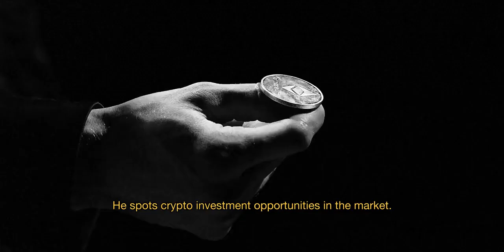CAPTUR TRAILER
Captur is an asset management protocol exclusively for crypto assets. It does two things:

First, it makes it super simple for skilled crypto traders to become asset managers and get paid for their trading performance.

Second, it allows investors of all proficiency levels to put their crypto to work with these skilled traders via three investment products: single trade ideas, portfolios, and baskets. Holders of the protocol’s own governance token named CAPT decide how the protocol is run and can participate in one of the protocol’s special features called portfolio insurance.